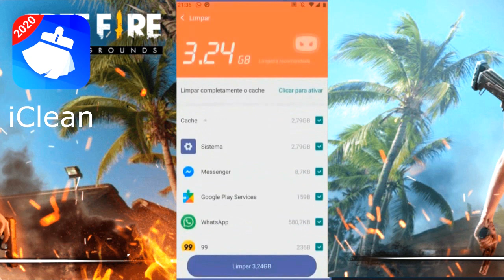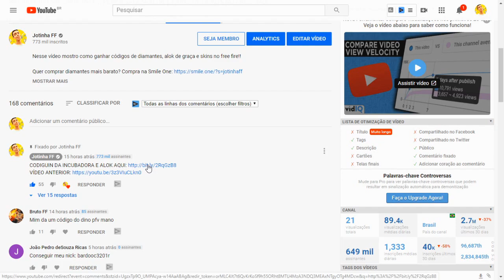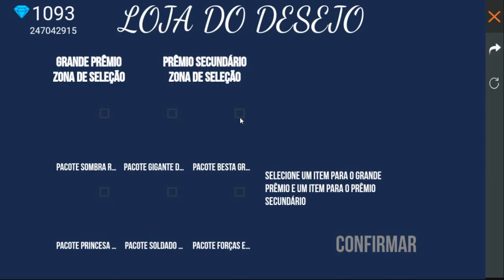🐰 COMO PEGAR TOKEN DE PÁSCOA DE GRAÇA NO FREE FIRE!!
Nesse video mostro como pegar token de pascoa e pegar o coelho guerreiro de graça no free fire!

Não sofra mais com travamentos=) e mate todos os vírus escondidos